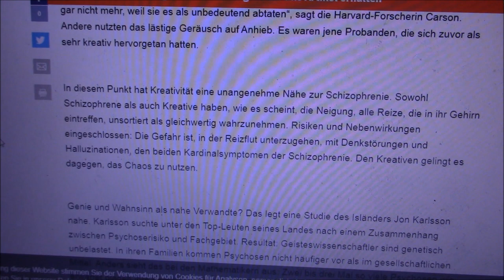Vlog / Leben wir in einer Matrix und gibt es Gott?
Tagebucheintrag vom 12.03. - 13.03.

Warum Tierschutz?